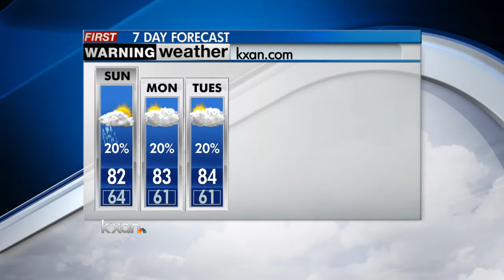First Warning Weather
First warning weather, 4/27/13, PM.